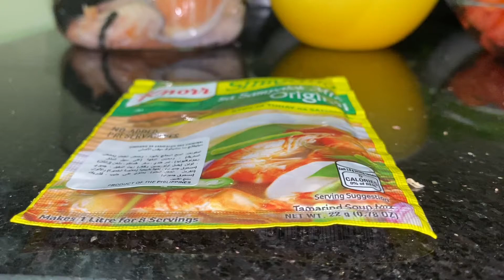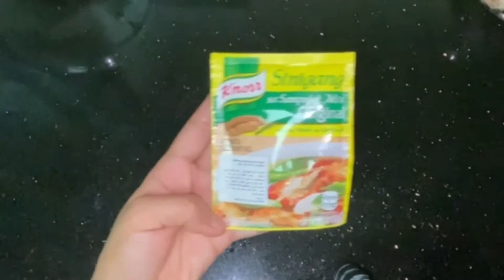Sinigang na Salmon | Pagkaing Pinoy | Rheina Mendoza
Sinigang Na Salmon

Ingredients:
1/2 salmon Crape
1 whole lettuce
1 pc white raddish
1 pc tomato
1 pc onion
Garlic
Ginger
A pinch of salt
Little ground pepper
1 sachet of sinigang Mix
2 tbsp of cooking oil
3 cups of Water